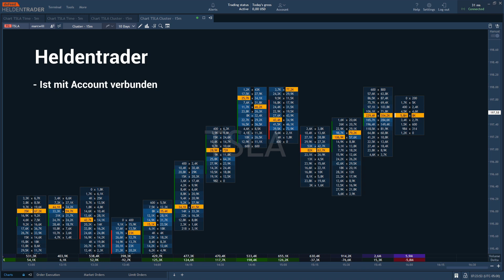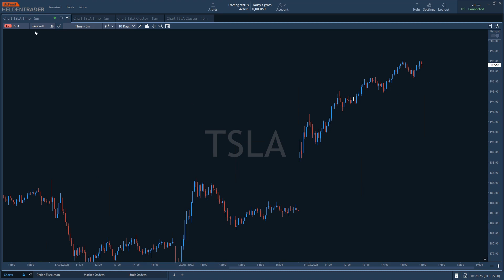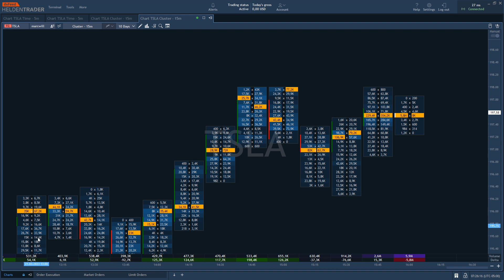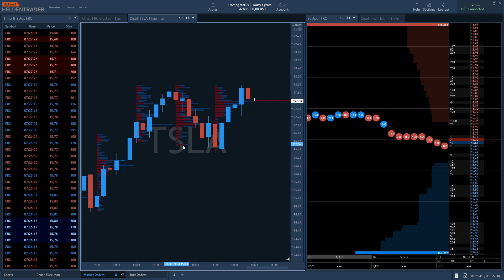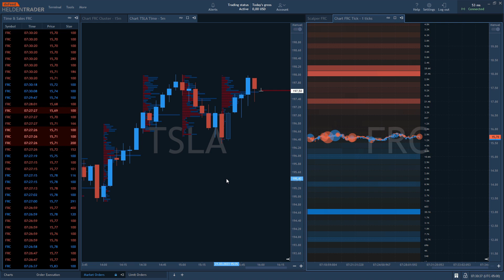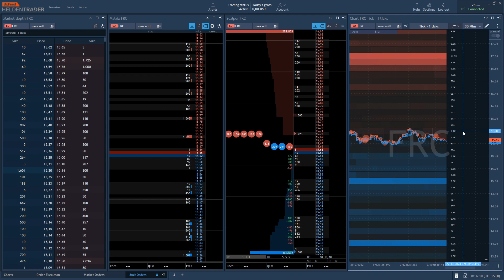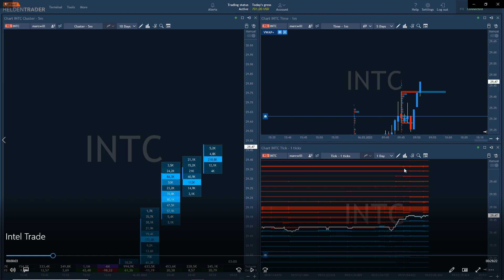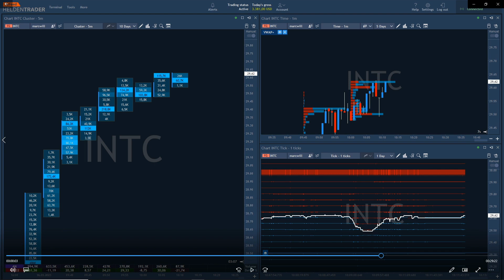Trading Software für Anfänger 2023 - Der Heldentrader